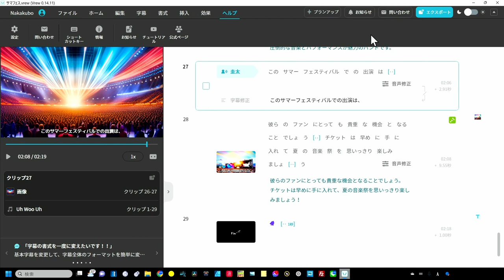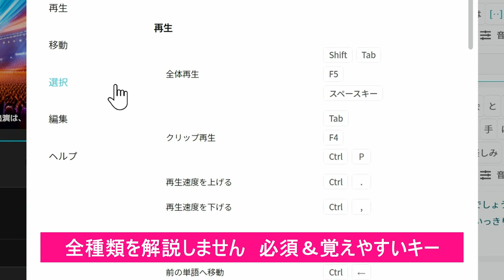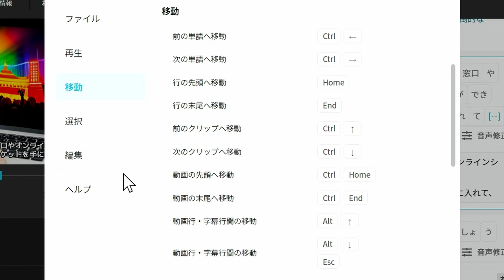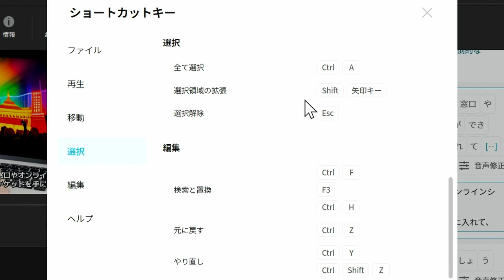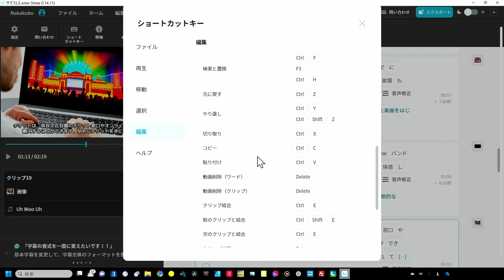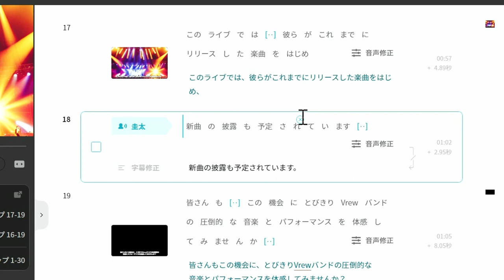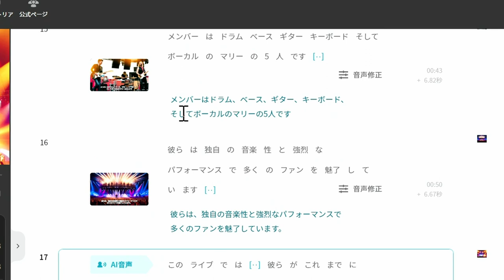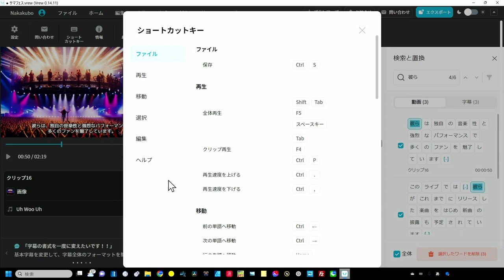VREWを更に極めよう！重要なショートカットキーを覚えて爆速動画編集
VREWのショートカットキーを覚えて、更に時短で編集